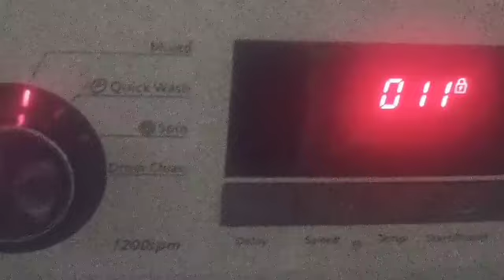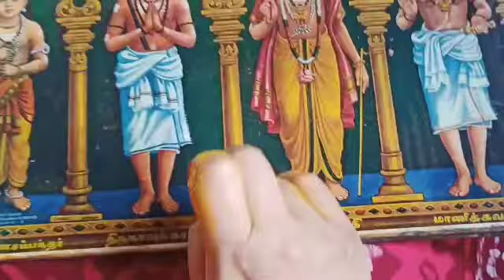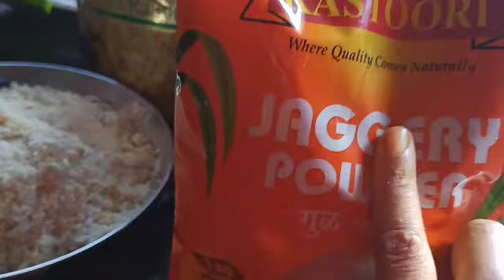Ganesha chaturthi festival blog.13 Verity food.